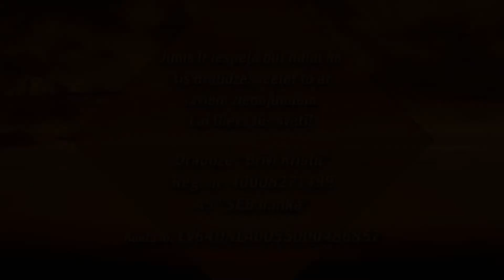Lūgšanas/Mолитва (LV) 08.01.2021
“Dziedini mani, Kungs, un es būšu dziedēts, glāb mani, un es būšu glābts, jo Tu esi mana slava!” Jeremijas 17:14